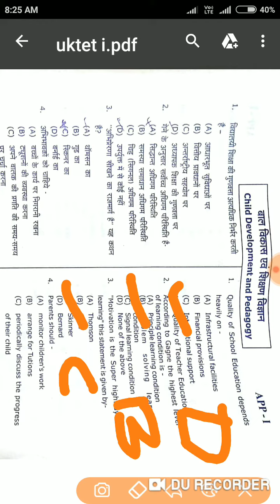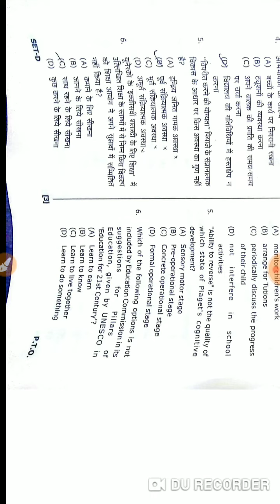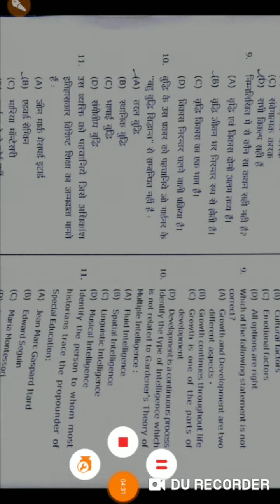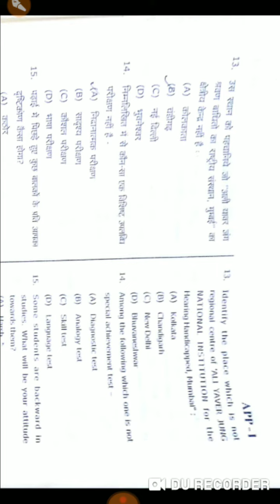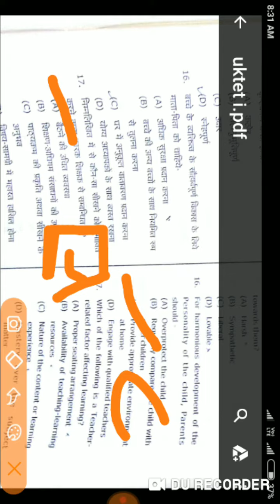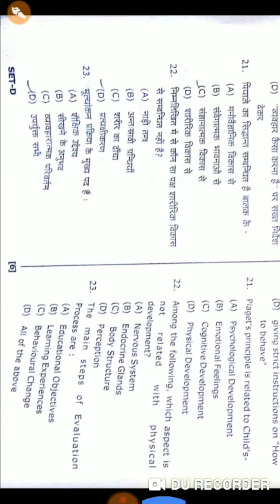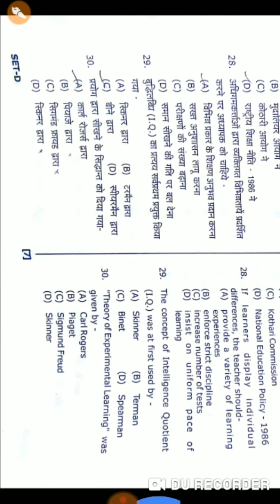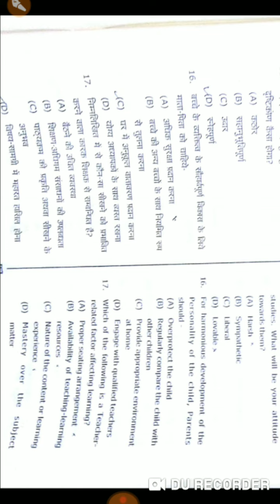Uttrakhand TET Paper 1 Solved | Pedagogy Solved with Authentic Proof | Must Watch & Share